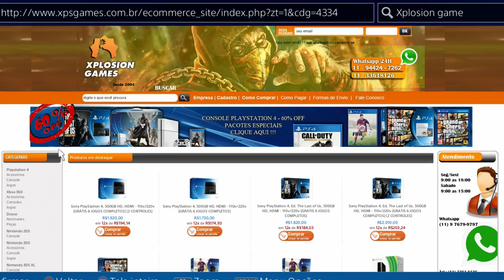DESTINY - MATANDO MECHANOIDE PILOTO ! BOSS PRISÃO DOS ANCIÕES